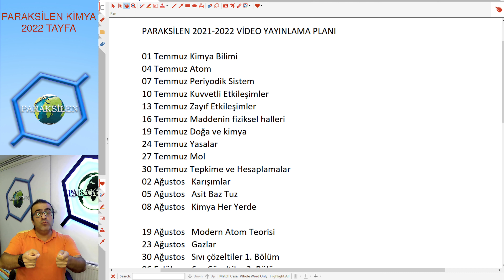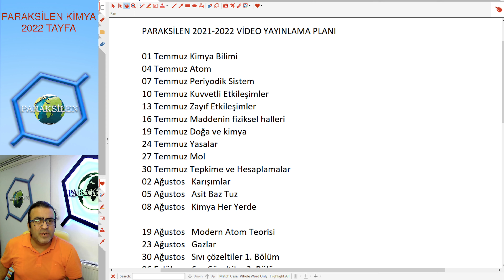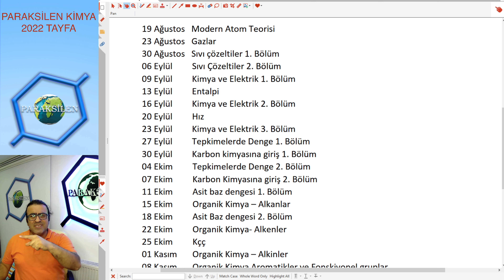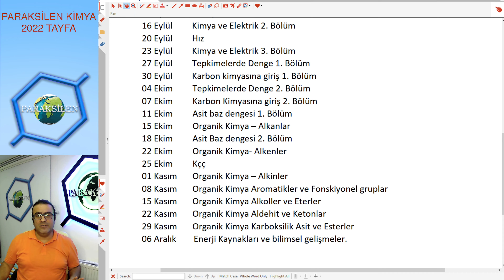2022 TYT KİMYA KAMPI! 38 Gün!!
Hey! 2022 Tayfa!
Sıra sende, hadi başlıyoruz!
2022'de seni neler bekliyor, paraksilen olarak neler yapacağız, kampımız ne zaman başlayıp ne zaman bitiyor, tüm sorularının cevabı bu videoda.

DERS NOTLARINI (pdf) İNDİRMEK İÇİN:
1. 'a girip ücretsiz olarak üye olun.
2. Üst tarafta ÜYEYE ÖZEL bölümüne girip 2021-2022 pdf'ler linkine tıklayın.